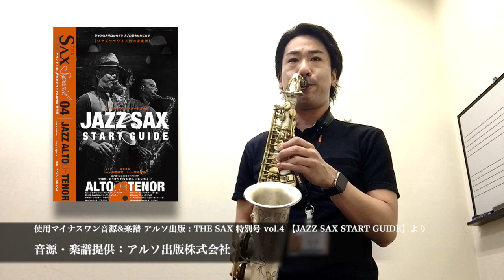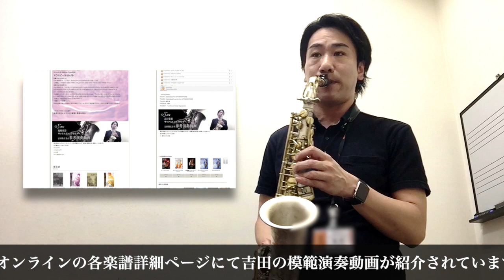チャーリー・パーカーの『My Little Suede Shoes/Charlie Parker』をアルトサックスで演奏してみた／ジャズサックス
演奏：吉田　隆広